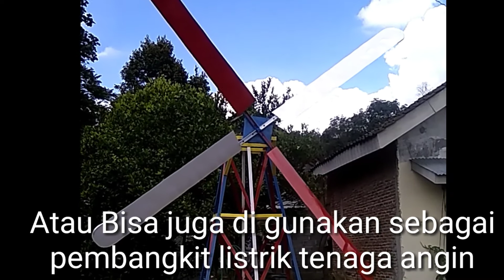DIY Proses Membuat kincir Angin Raksasa Serbaguna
diy Proses membuat rangka kincir angin serbaguna
Membuat kincir angin untuk pompa Air tanpa BBM
Membuat generator listrik dari tenaga angin
Membuat pembangkit listrik tenaga angin